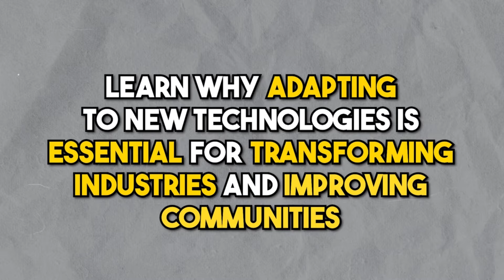[PART1] The Future of Work: Can You Adapt to AI & Robots?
In today's fast-paced tech era, staying adaptable is key to success. Join us as we sit down with John McElligot, whose diverse experiences from military service to tech startup founder illustrate the essence of adaptability. This episode covers the crucial takeaways for CEOs aiming to harness technological change for growth, the importance of community engagement, and the strategies for formidable persistence. Ready to make adaptability your business's core strategy? How do you plan to embody adaptability in your leadership? Share your ideas and strategies with us in the comments!

Timestamps

Introduction to John and Discussion on Change (00:00 - 01:00)

John's Background and Initial Career (01:01 - 03:30)

Challenges in the Photography Business (03:31 - 08:00)

Entrepreneurial Shift and Tech Startup (08:01 - 12:00)

Community Focus and Local Investment (12:01 - 16:00)

Adaptation and Future Plans (16:01 - 21:00)

Welcome to The High-Performance CEO Show - your exclusive insight into the strategies and success habits of the world's top CEOs. I'm your host, Sebastian Schieke, entrepreneur, mentor, and business angel. Prepare to grow your business, enhance your leadership skills, and thrive in today's world.